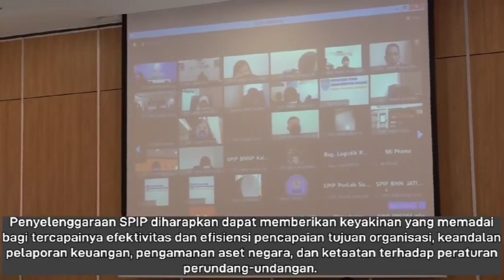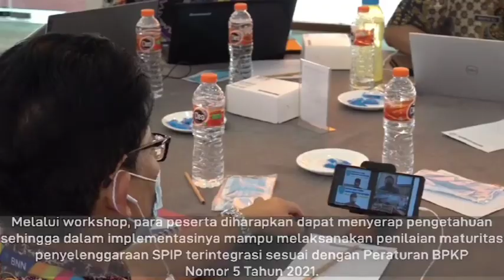INSPEKTORAT UTAMA BNN RI GELAR WORKSHOP PENILAIAN MATURITAS SPIP TERINTEGRASI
Inspektorat Utama Badan Narkotika Nasional Republik Indonesia selaku pengemban fungsi pengawasan di lingkungan BNN RI sangat concern dalam penyelenggaraan dan penilaian maturitas Sistem Pengendalian Intern Pemerintah (SPIP) yang diharapkan dapat memberikan keyakinan yang memadai bagi tercapainya efektivitas dan efisiensi pencapaian tujuan organisasi, keandalan pelaporan keuangan, pengamanan aset negara dan ketaatan terhadap peraturan perundang-undangan.

Sebagai bentuk aktualisasi meningkatkan pemahaman dan wawasan terkait pedoman penilaian SPIP, Inspektorat Utama BNN RI  menggelar kegiatan Workshop Penilaian Maturitas SPIP Terintegrasi selama dua hari tanggal 6 sampai 7 Oktober 2021 yang dihadiri Sekretaris Utama BNN RI.

Inspektur Utama BNN RI Drs. Wahyono, M.H.,CFrA. saat pembukaan kegiatan, menjelaskan bahwa dalam penilaian atas maturitas penyelenggaraan SPIP terintegrasi di lingkungan BNN RI terdapat mekanisme penilaian yang terdiri dari penilaian mandiri oleh manajemen melalui Sekretariat Utama dan Kedeputian.

Sebagai penjamin kualitas, Inspektorat Utama BNN RI dituntut untuk mampu mengawal manajemen dan kedeputian teknis dalam penyelenggaraan SPIP serta mendorong penerapan manajemen risiko termasuk atas resiko fraud atau korupsi.

Penilaian maturitas penyelenggaraan SPIP ini diharapkan dapat mengidentifikasi kelemahan-kelemahan pengendalian yang menjadi area perbaikan atau Area of improvement (AoI). Hal tersebut merupakan dasar penyusunan rekomendasi perbaikan atas kelemahan pengendalian tersebut dan mendorong perbaikan pengendalian secara berkelanjutan.

Sekretaris Utama BNN RI, Drs. I Wayan Sukawinaya, M.Si pada sambutannya mengajak seluruh jajarannya untuk mendorong penyelenggaraan SPIP sebagai kebutuhan dan budaya organisasi, tak hanya sebagai mandatory saja dan berharap seluruh jajarannya untuk melakukan upaya terbaik guna mempertahankan dan  bahkan meningkatkan level maturitas SPIP BNN yang saat ini berada pada level tiga atau bernilai 3,1352 di tahun anggaran 2019.